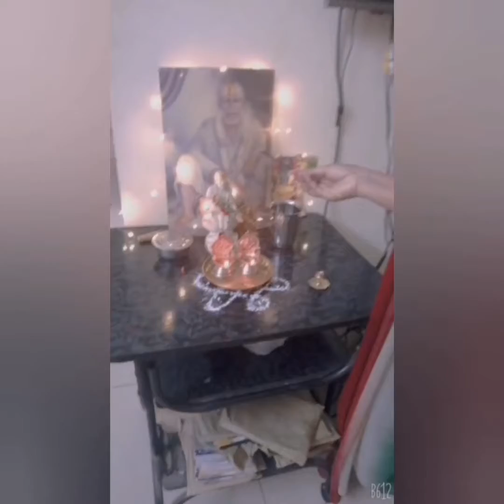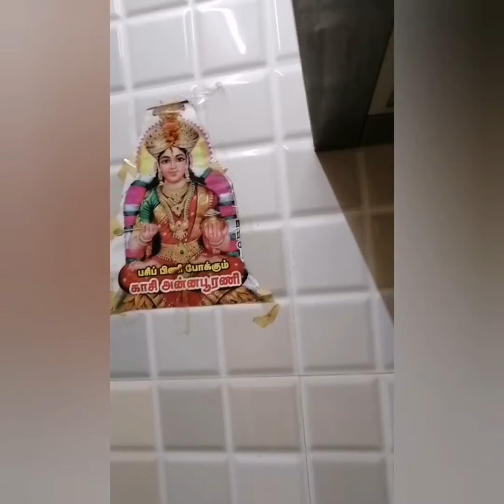சாய்பாபா பூஜை கோதுமை அல்வா Recipe🌹👌🙏